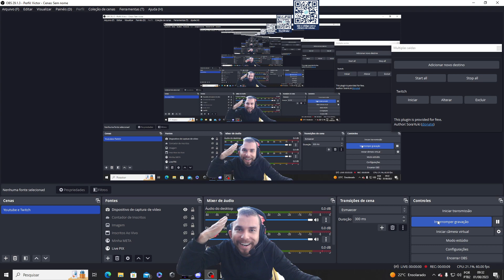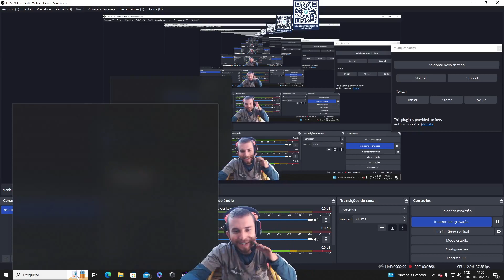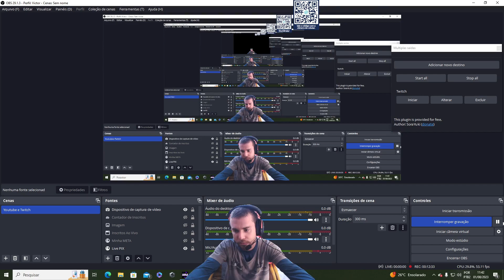Brasileirão Palmeiras x Atlético MG Fifa 23 Modo Carreira #351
Ajude o Canal com Qualquer Valor via PIX escaneando o QR Code no Video

Setup Pc
Processador: AMD Ryzen 7 5700X 8-Core Processor 3.40 GH
Placa de Vídeo: NVIDIA RTX 3060 12GB Galax
Memória Ram: 16gb Ddr 4 Kingston Fury Beast RGB 3200mhz